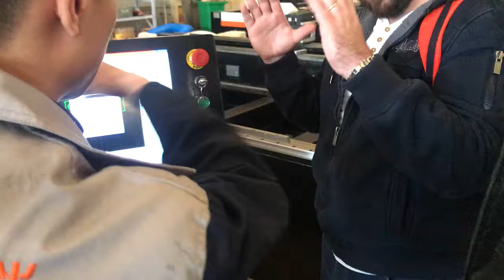South Africa client visiting XT LASER